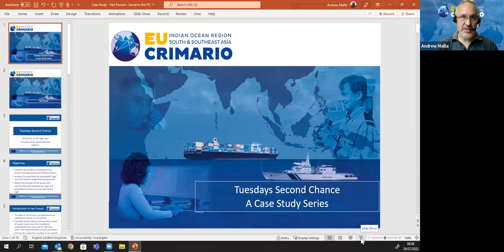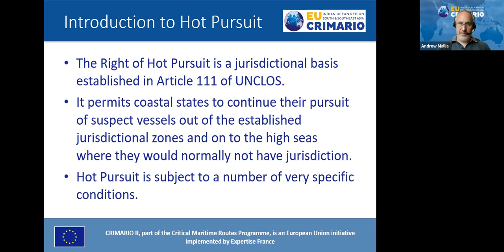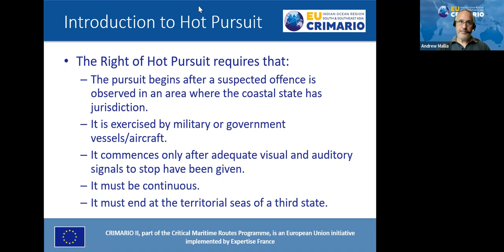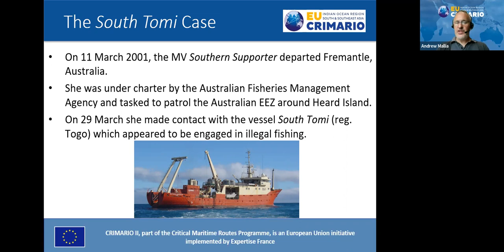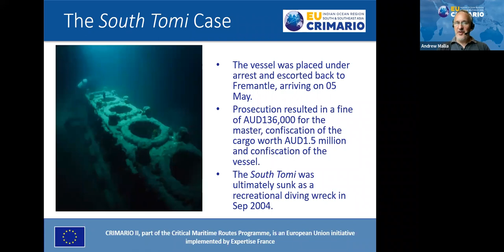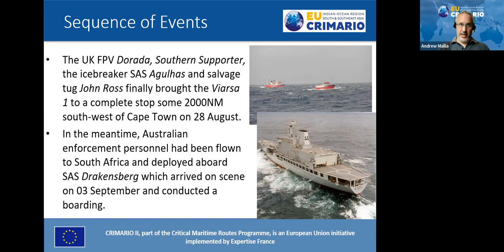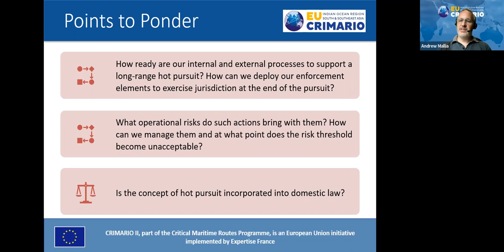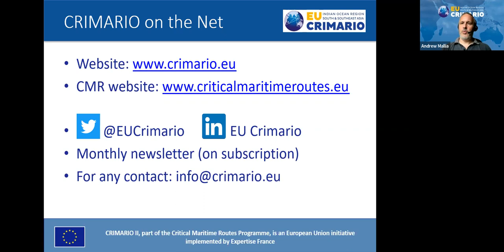Case of Hot Pursuit (26 July 22)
This edition of Tuesdays Second Chance, held on 26th July 22, examine enforcement activities in the Southern Ocean where the provisions regarding Hot Pursuit (article 111 of UNCLOS) have been effectively implemented under the most challenging conditions. But what are the limitations of this legal provision? Why is it so rarely used? What issues do state enforcement agencies need to take into account when exercising it? Andrew Mallia provides an analysis of how the case evolved, the decisions taken and the outcomes and impacts.
Participants were invited to question, discuss, comment and provide critique at every stage, with a view to identifying operational lessons learned that are relevant to today’s challenges in the Western Indian Ocean Region.
For Western Indian Ocean audiences